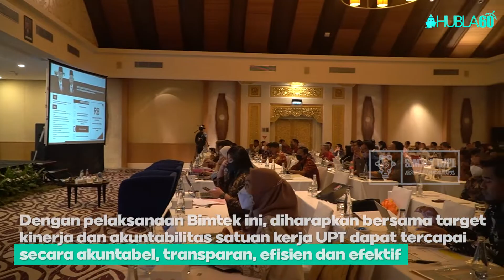Hubla60 - DITJEN HUBLA DORONG KANTOR UPT TINGKATKAN AKUNTABILITAS KINERJA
KawanLaut, Kementerian Perhubungan Cq. Direktorat Jenderal Perhubungan Laut senantiasa berkomitmen untuk meningkatkan kualitas pelayanan, salah satunya dengan meningkatkan akuntabilitas kinerja pegawai, baik di lingkungan kantor pusat maupun di kantor Unit Pelaksana Teknis (UPT) yang tersebar di seluruh wilayah Indonesia.

Guna meningkatkan akuntabilitas kinerja tersebutlah Ditjen Perhubungan Laut melalui Bagian Perencanaan menyelenggarakan rangkaian kegiatan Bimbingan Teknis Penyusunan Laporan Kinerja, sekaligus Sosialisasi Pedoman Penilaian Dokumen Sistem Akuntabilitas Kinerja Instansi Pemerintah/SAKIP bagi seluruh Kantor UPT Ditjen Perhubungan Laut.